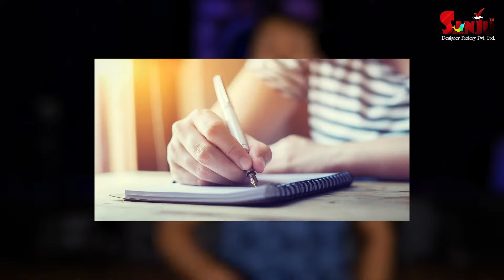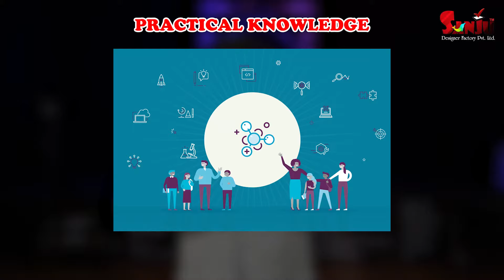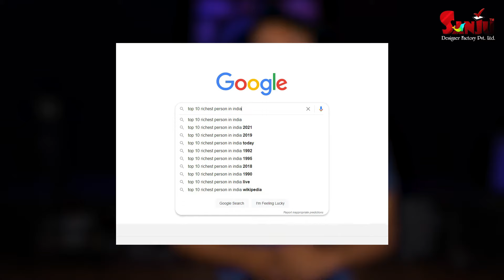बेरोजगारी या बेदारकारी ? | "Zeel Nakrani" & "Akash Ukani" | Sanju Designer Factory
3D Animation (MAYA)
3D Modeling (ZBrush)
2D Animation
Jewelry Design
Jacquard Design
Digital Print
Embroidery Design
Sketch & Painting
Digital Marketing
Web Development

We’re Providing 100% JOB GUARANTEE & LIFETIME SUPPORT.

Visit us: Sanju Designer Factory Pvt Ltd(Google Map Available)
               2nd floor, Sadhna Chambers, Minibazar Main Road, Varachha Road, Surat. (Gujarat, India)

Click on Bell icon to get updates and Notifications.